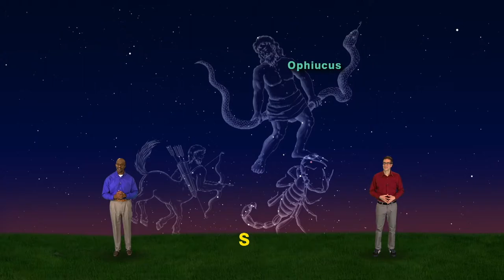Star Gazers March 26 - April 1st 1 Min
Star Gazers #18-13M 1 minute March 26 - April 1, 2018 “Ophiuchus”